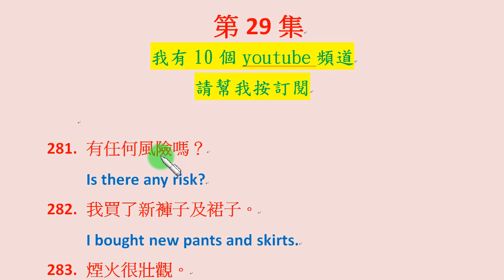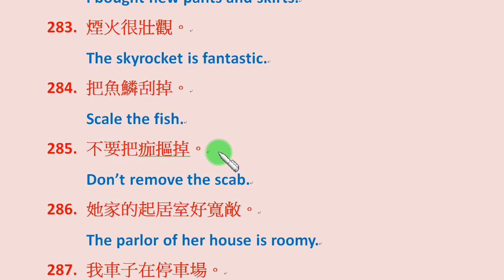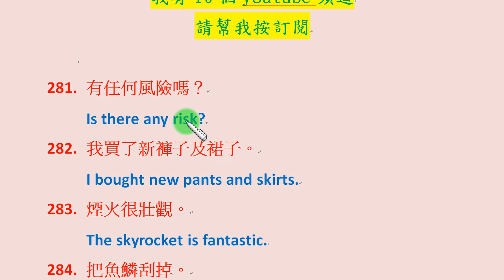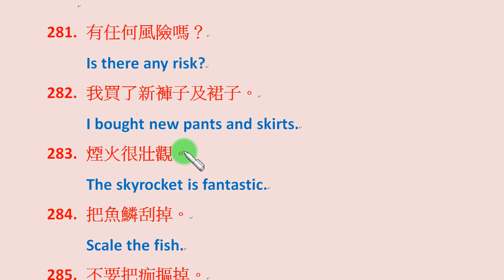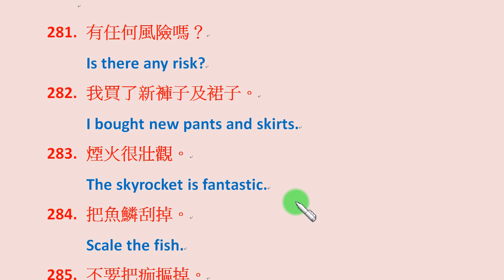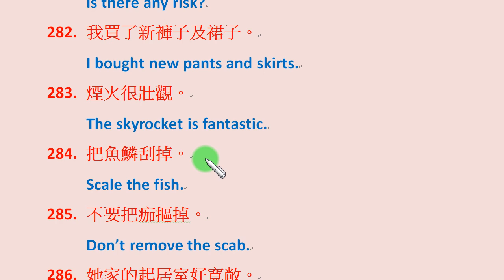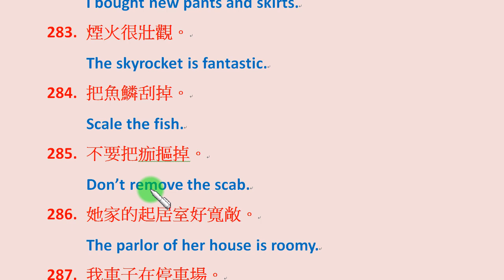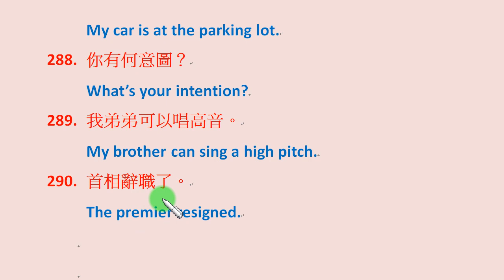簡易表達篇第29集：煙火很壯觀、把魚鱗刮掉、首相辭職了、他可以唱高音、起居室很寬敞等句子，要如何用簡單的英文表達？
讓我們用最簡單、最沒有壓力的句子，學習實用的英文會話…